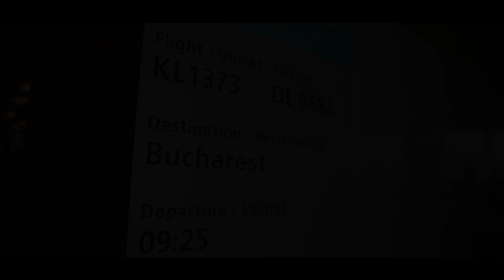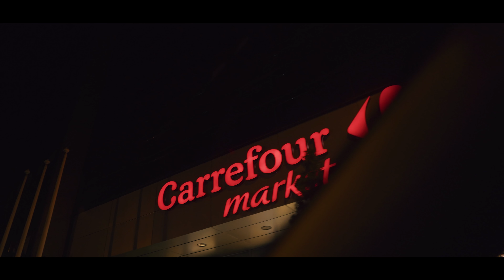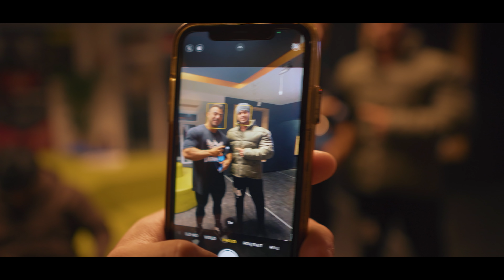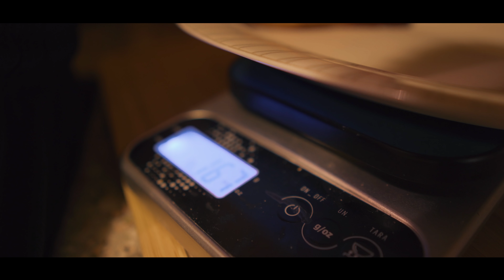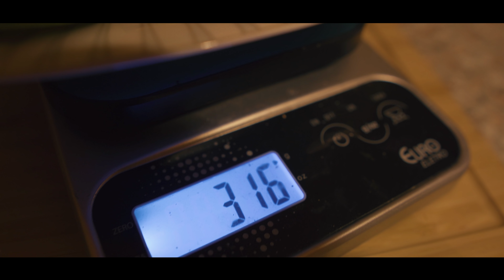PRIMEIRO DIA NA ROMÊNIA | 3 Dias para o Show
Deixe sua opinião e sugestão nos comentários. É muito importante pra nós.

O Rafael Brandao TV busca trazer o melhor conteúdo do esporte Fisiculturismo no Brasil e no mundo.

Técnicas mais avançadas de treinamento, dieta, preparações para competições, tudo isso apresentado por Rafael Brandão, atleta Profissional de fisiculturismo.

• APOIO •

- Filmed and edited by Mateus Cestaro | @mateuscestaro